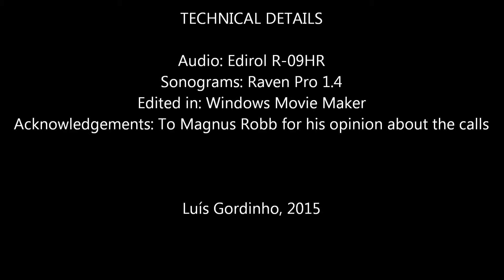Common Linnet (Linaria/Carduelis cannabina)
"thee-uuu" calls
Cabo Espichel (Sesimbra, Setúbal, Portugal)
08-March-2015, 2 PM